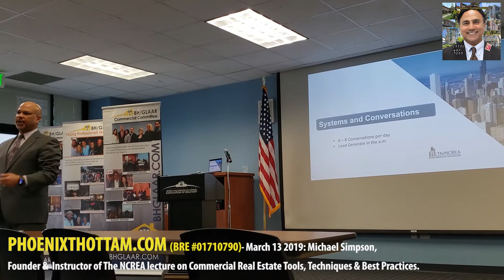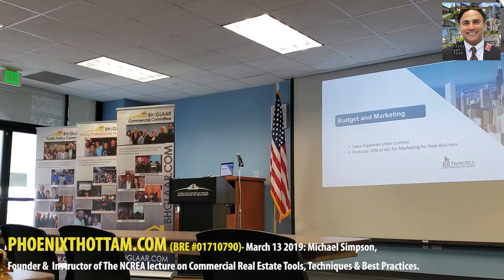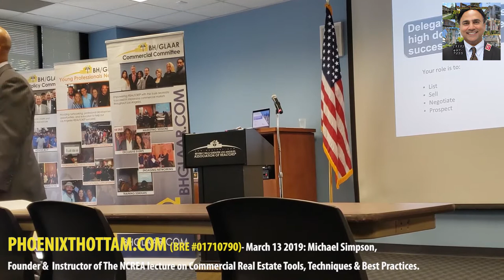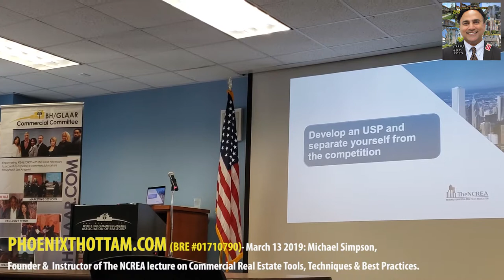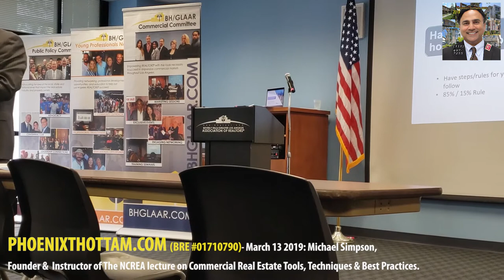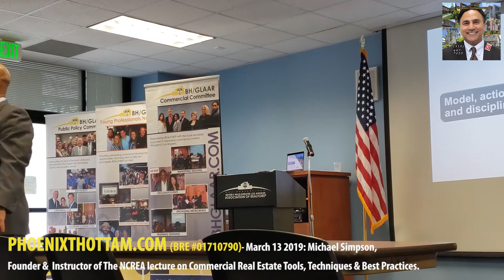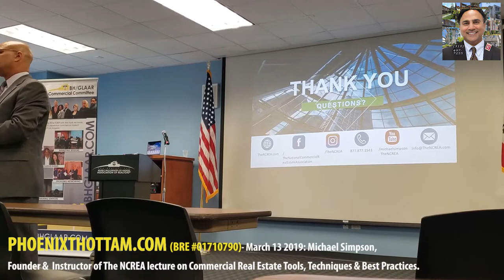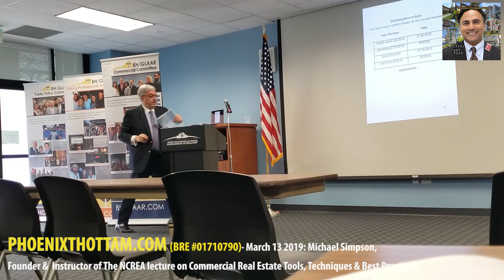Michael Simpson, NCREA (CRE Tools, Techniques & Best Practices)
Michael Simpson, Founder &  Instructor of The NCREA gives a lecture on Commercial Real Estate Tools, Techniques & Best Practices. March 13, 2019.